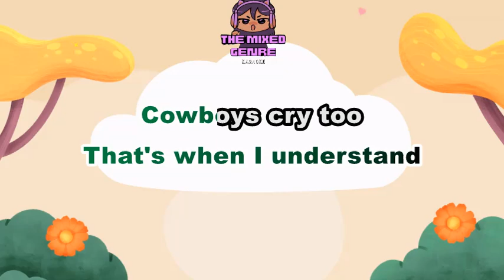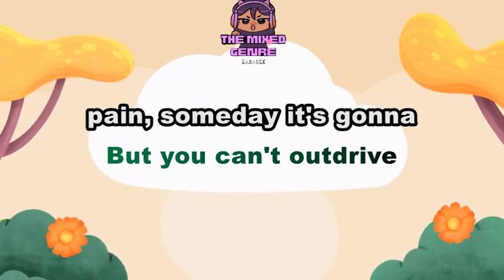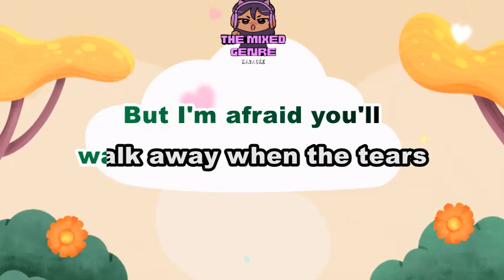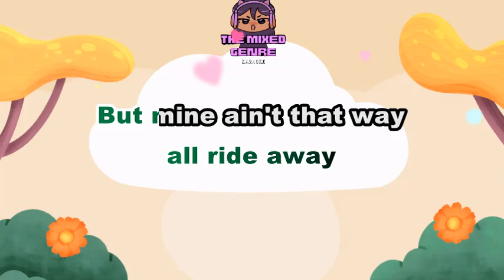Kelsea Ballerini, Noah Kahan - Cowboys Cry Too | SONG LYRICS VERSION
This is A FAN MADE BY THE MIXED GENRE SONG LYRICS version of "Kelsea Ballerini, Noah Kahan - Cowboys Cry Too"

Original Source:

 • Kelsea Ballerini, Noah Kahan - Cowboys Cry Too

 • EVM